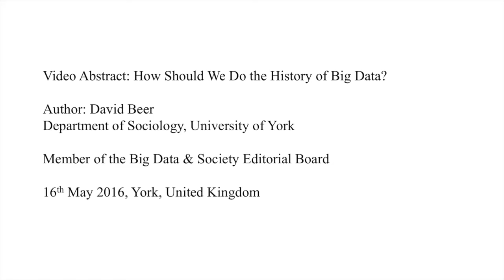Dave Beer asks: How should we do the history of Big Data?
In this video abstract, Dave Beer comments on his recent article in Big Data & Society "How should we do the history of Big Data?"